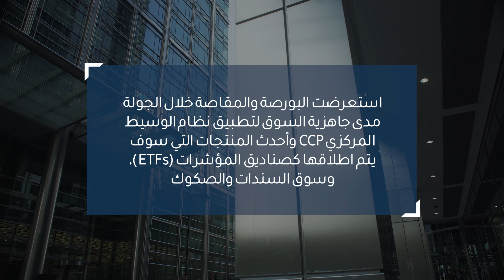الجولة الترويجية لبورصة الكويت والشركة الكويتية للمقاصة في لندن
نظمت بورصة_الكويت والشركة الكويتية للمقاصة جولة ترويجية في لندن من 23 إلى 25 أكتوبر 2023، وذلك بالتعاون مع مجموعة جيفيريز المالية، شركة الخدمات المالية العالمية البارزة في مجال أسواق المال وإدارة الأصول والاستثمار المباشر، وذلك في إطار جهودهما الرامية إلى دعم سوق المال الكويتي وتعزيز مكانته في أوساط المجتمع الاستثماري العالمي.